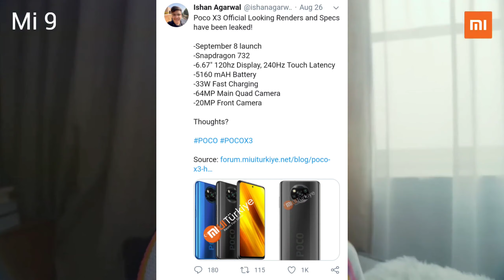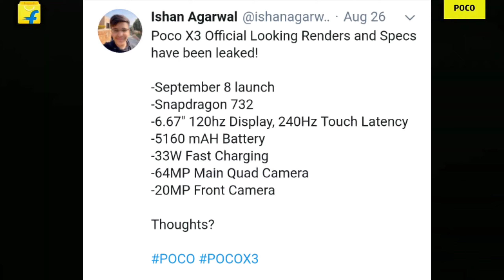POCO X3 - Official Specifications | Price In India | Launch Date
poco x3,
poco x3 unboxing,
poco x3 launch date in india,
poco x3 specifications,
pocox3,
poco,
poco x3,
poco x3 pro,
pocco x3,
poco x3 price,
poco x3 specs,
poco x3 launch date,
poko x3,
poco x3 pro price in india,
poco new phone,
poco x3 unboxing in hindi,
poco x3 pro launch date in india,
poco x3 mobile,
poco x3 pro unboxing,
x3 poco,
poco india,
poco x3 news,
Poco x3 India,
Poco x3 camera,
Poco x3 official video,
Poco x3 hands on,